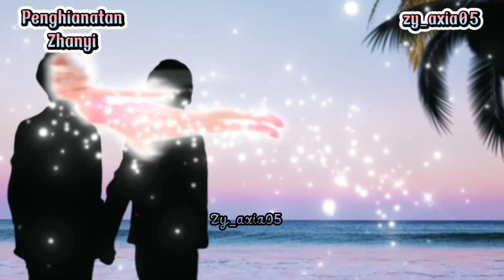[Zhanyi-minific] Penghianatan Spesial ep.18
Visual           : Xiao Zhan, dan Wang Yibo

Song             : Nainowale Ne Cover By Lady
                        Rara

Wattpad        : zy_axia05